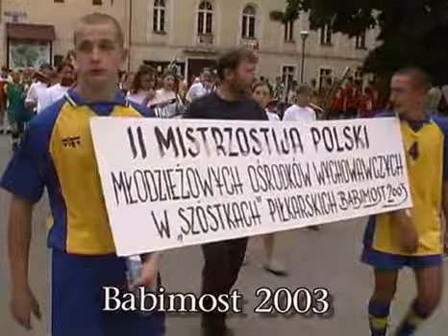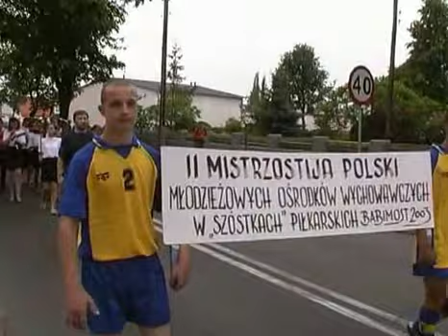Uczczenie Powstańców Wlkp. Szałamaje - MOW Babimost - 2003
Uczczenie Powstańców Wlkp. MOW Babimost  - 2003